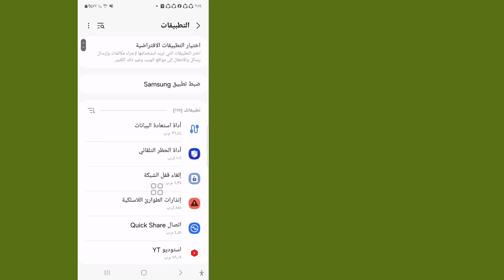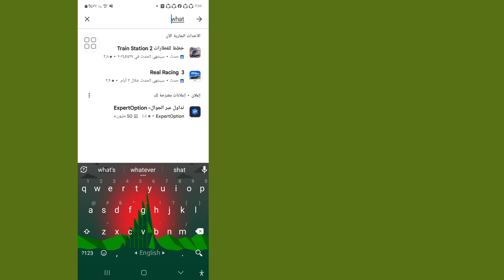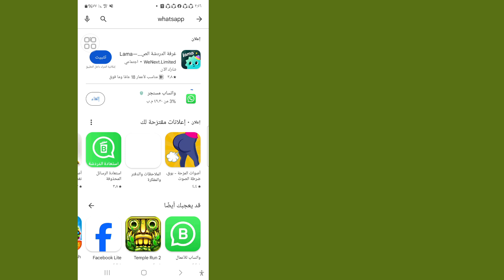كيفية إصلاح خطأ لا يمكن تثبيت WhatsApp Messenger على متجر Google Play (2024)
مرحبا الرجال،

 هنا في هذا الفيديو سأوضح لك (كيفية حل مشكلة تعذر تثبيت WhatsApp Messenger على متجر Google Play) استمر في مشاهدة الفيديو حتى النهاية، طريقة بسيطة وسهلة للغاية

إذا كان لديك أي طلبات تعليمية، فأخبرني بذلك في التعليق! سأفعل ذلك لك في غضون يوم واحد.

 # كيفية الإصلاح
تثبيت الواتس اب
ماسنجر على جوجل
متجر بلاي

استعلام عن .

 1-حل مشكلة عدم القدرة على تثبيت تطبيق whatsapp messenger على متجر جوجل بلاي للاندرويد

 2- لا يمكن تثبيت الواتس اب ماسنجر

 3-إصلاح خطأ لا يمكن تثبيت whatsapp messenger على متجر google play

 4-حل مشكلة خطأ لا يمكن تثبيت الواتس اب على متجر جوجل بلاي android & ios

 5-لا يمكن تثبيت تطبيق whatsapp messenger

 6- مشكلة عدم تثبيت متجر Play

 7-تقنية آرك روبن

 إخلاء المسؤولية عن حقوق الطبع والنشر بموجب المادة 107 من قانون حقوق الطبع والنشر لعام 1976، المخصص "للاستخدام العادل" لأغراض مثل النقد والتعليق والأخبار وإعداد التقارير والتكنولوجيا والمنح الدراسية والبحث، والاستخدام العادل هو استخدام مسموح به من قبل دول حقوق الطبع والنشر التي قد تنتهك حقوق الطبع والنشر.  -الربح أو الاستخدام التعليمي أو الشخصي يرجح كفة الميزان لصالح الاستخدام العادل.

❤️ شكرا لوجودك معنا .

 ❤️...شكرا للمشاهدة..